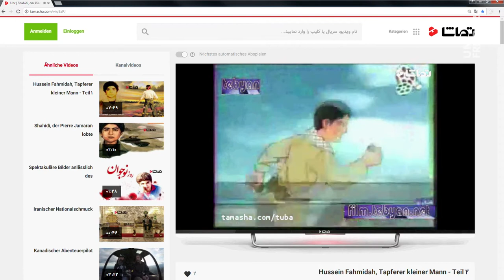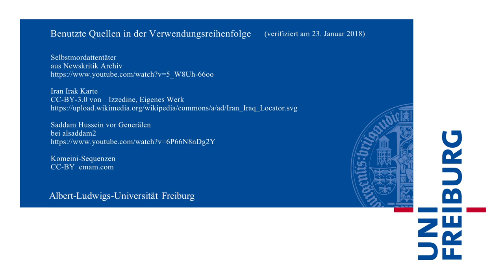Olmo Gölz - Helden im Iran-Irak-Krieg (1980-1988) - Uni Freiburg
Um einen Krieg führen zu können, muss ein Staat die Bevölkerung hinter sich bekommen. Der Islamwissenschaftler und Iranist Dr. Olmo Gölz zeigt auf, wie das im Iran-Irak-Krieg (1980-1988) gelingen konnte.